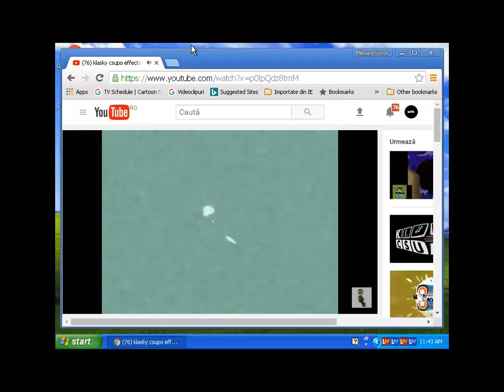Windows XP 2017 05 04T14 17 17 793511300Z